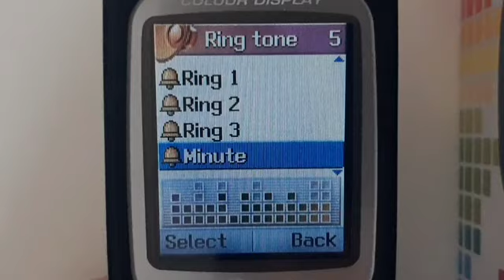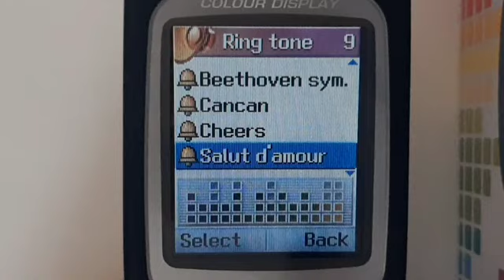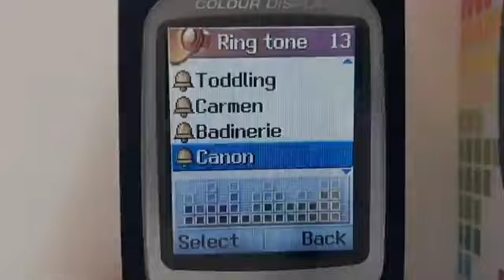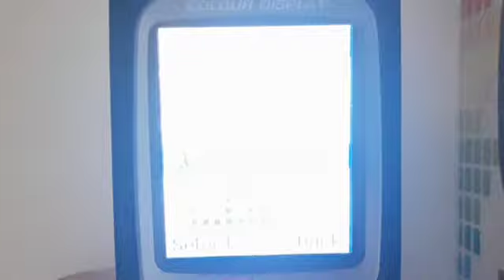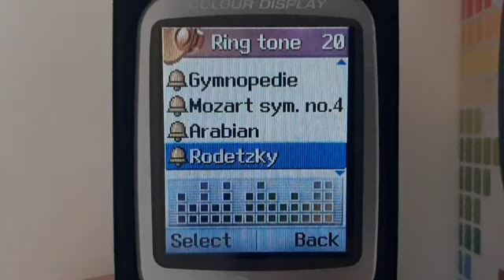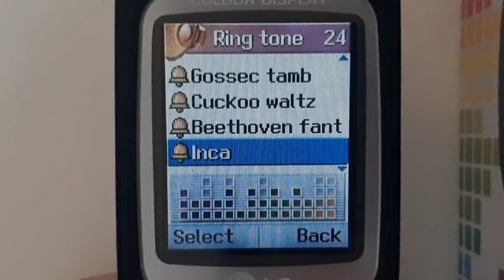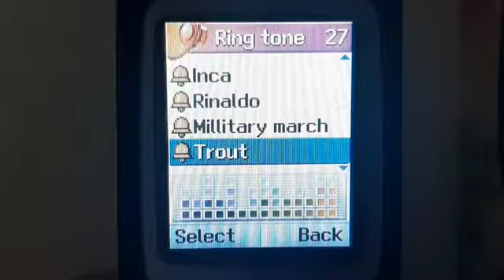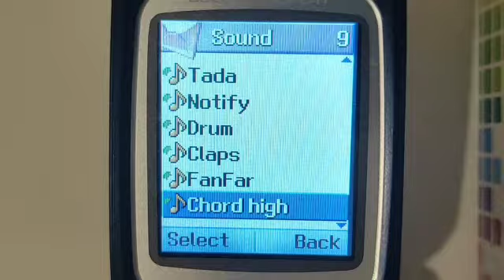LG G5410 - Ringtones, Message tones & EMS tones